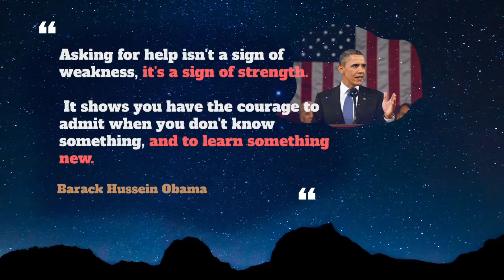Pull Through Usage, Pronounce, Meaning, Definition, Sentence Examples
How to pronounce pull through in English ?
How to use pull through in English ?

Meaning: Recover from and illness or problem
Example: At one stage it looked as if she was going to die, but she PULLED THROUGH in the end.

00:00 - Pronounce Intro
00:07 - How to Pronounce, How to Use, Meaning, Definition